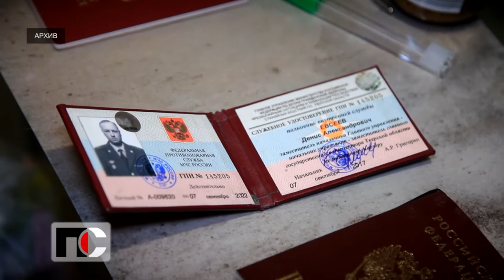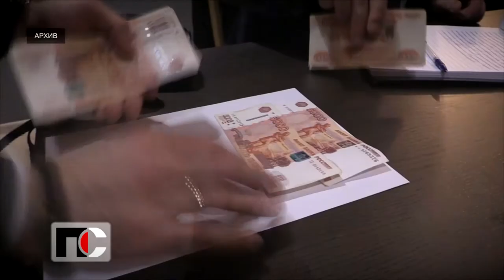Патрульная Служба - 15.09.21